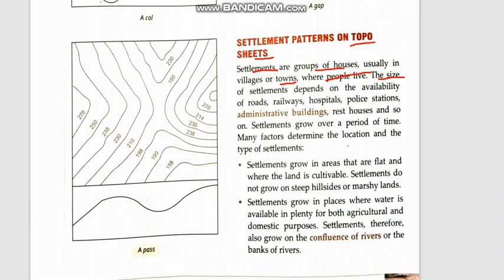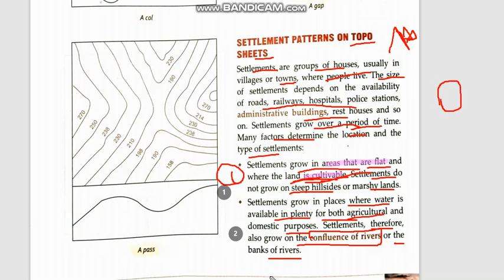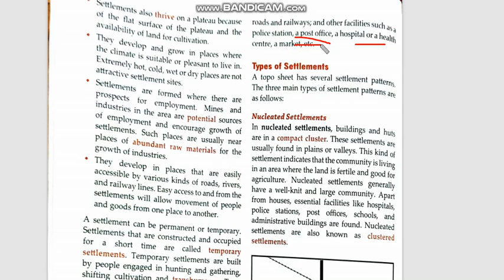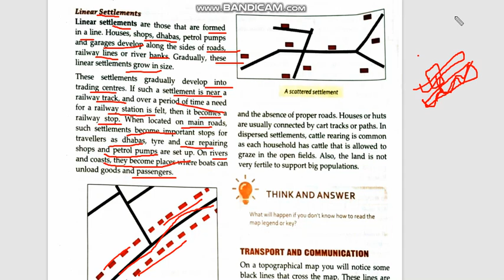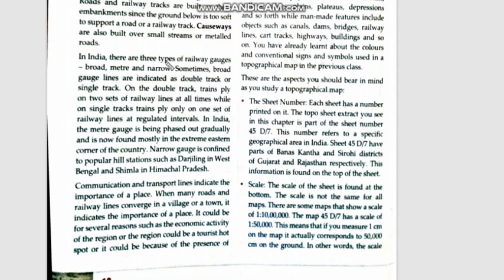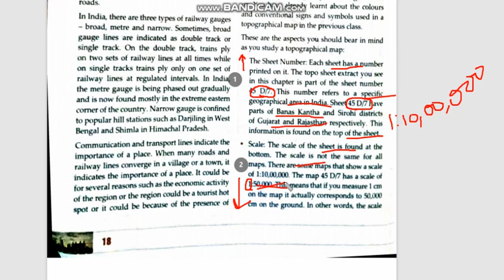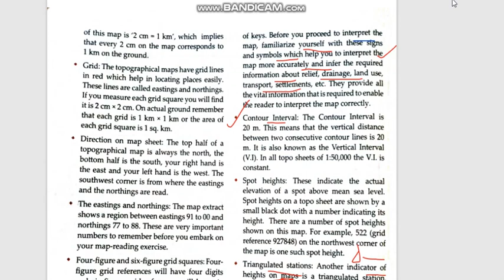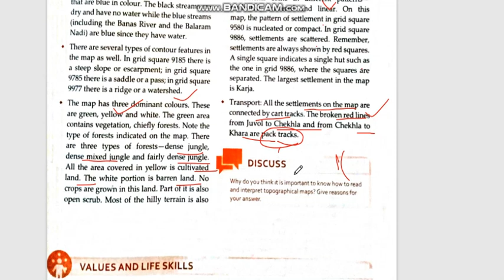Interpreting Topographical Maps part 3 class 8 icse geography